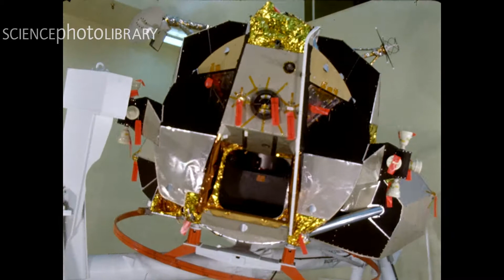Science Photo Library - Historical Archive Reel "Trapped in the Past"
Our editing team put together this showreel of archive technology footage set to awesome trap beats.